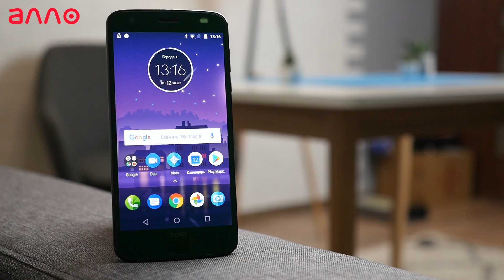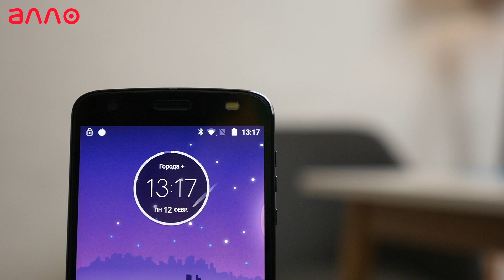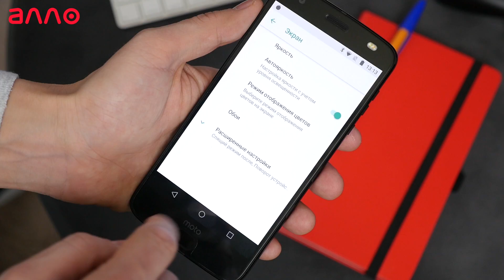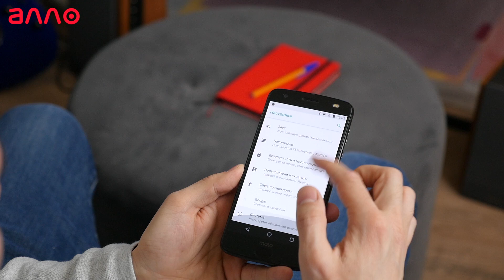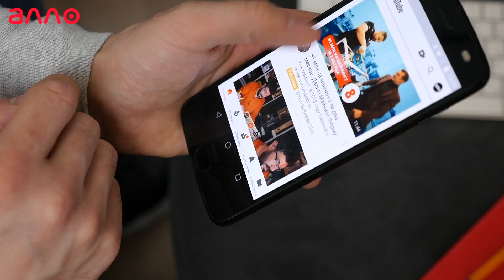Самый "неубиваемый" флагман — Moto Z2 Force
Motorola Z2 Force оказался чуть ли не смартфоном мечты: Snapdragon 835, 6 ГБ или 4 ГБ оперативной памяти, супертонкий, но главное — это его противоударный экран, такого прочного и тонкого смартфона мы ещё не видели.